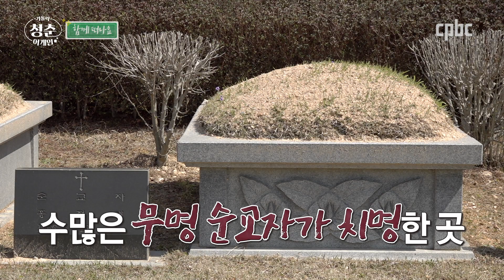[가톨릭 청춘어게인] 전삼용 요셉 신부님과 떠나는 '무명 순교자들의 순교지 '죽산성지! | 최주봉 요셉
[가톨릭 청춘어게인] 전삼용 요셉 신부님과 떠나는 '무명 순교자들의 순교지 '죽산성지!

가톨릭 청춘어게인 - 함께 떠나요
경기도 안성시에 위치한 무명 순교자들의 묘가 있는 성지로 떠납니다.
재판도 없이 처형되었던 처형터였다고 하는데요.
대나무가 많아서 불렸다는 '죽산성지'로 최주봉 요셉 형제님과 함께 떠납니다!

[가톨릭 청춘어게인] 방송시간
본방송 - 금 07:00​​​​​
재방송 - 일 07:00​​​​​, 월 19:00​​​, 목 14:00​​​​​

방송선교ARS후원 :
후원문의, 매일미사 지향 신청 : 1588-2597
카카오톡 플러스친구 : cpbc TV